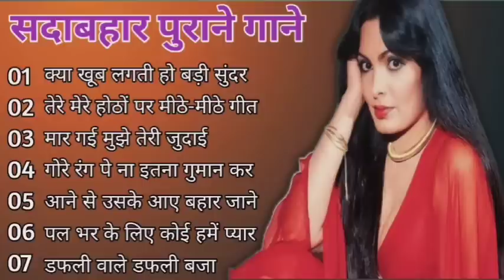Superhit Song of Lata Mangeshkar & Mohammad Rafi|| Asha Bhosle || Kishore Kumar || Old is Gold